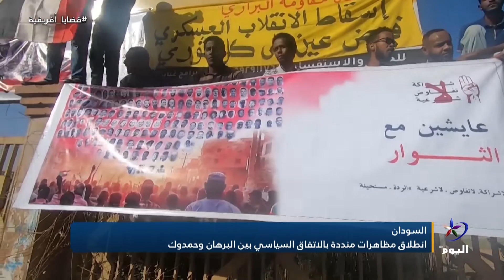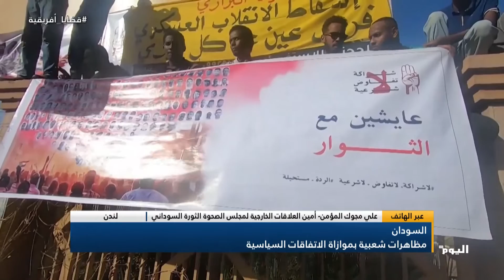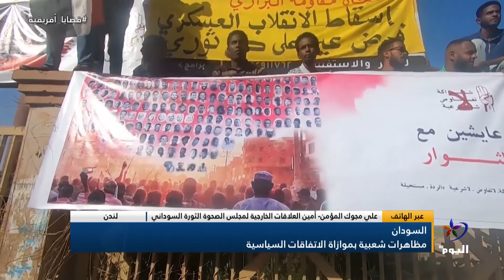السودان.. مظاهرات شعبية بموازاة الاتفاقات السياسية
لندن
هشام أبو ريدة - المحامي والقيادي بالجبهة الوطنية العريضة
لندن
علي مجوك المؤمن- أمين العلاقات الخارجية لمجلس الصحوة الثورة السوداني
ـــــــــــــــــــــــــــــــ

تابعوا قناة اليوم على التردد:
 12687_27500 (H) _NILESAT